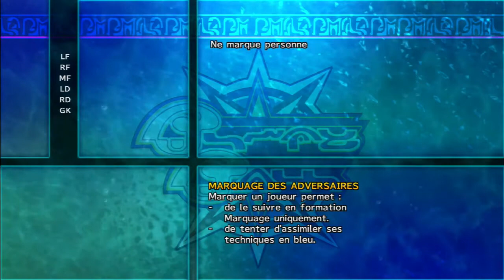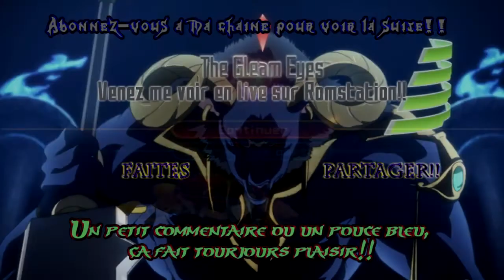Apprendre le Blitzball - Cours n°6 - On fait joujou avec l'ordi!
Ohayo mina-san!

Pas grand chose à dire, je viol l'ordi! C'est tous, pas d'autre questions?